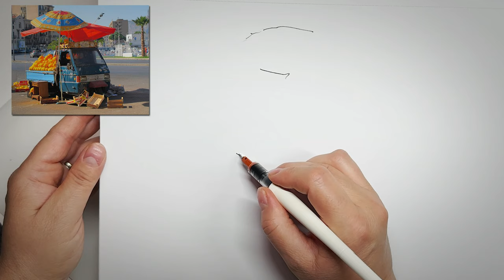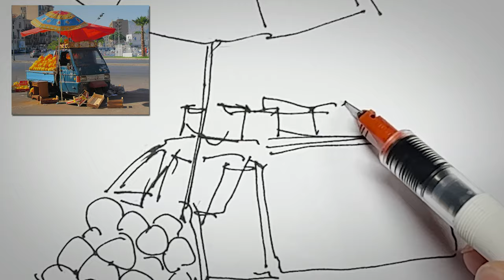Unlock Fast Sketching Secrets for Beginners in 2024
Are you ready to take your sketching skills to the next level?
Master Urban Sketching!

Perfect for beginners and seasoned artists alike, this video will empower you to embrace the world around you and sketch with confidence. 🎨✨

This video will help you learn how to start from anything, even regular simple things around you

🌸 About Me and My Channel:
I know how difficult it is for each of us to start learning, so together with my lessons you will easily and quickly master all the basic sketching techniques with no stresses!
I'll try to make your sketching process a pleasure and a favorite hobby because I will always help you overcome any difficulties and answer any questions.
Please ask me any questions in the comments, and come back to my next videos!

🎨 My Coloring books are on Amazon.

🎨 INK&PEN

• Pilot Parallel Pen 3.8Mm
• Pilot Parallel Pen BLUE BLACK Refill
• Pilot Parallel Pen BLACK Refill
• Waterman Fountain Pen Ink
• Platinum Carbon Ink
• PILOT "Elite 95s
• Pilot Fountain Pen Justus 95 Fine Nib
• PILOT Fountain Pen Ink Converter Screw Type
• Ohuhu Grayscale Alcohol Markers Brush Tip- Double Tipped Alcohol Based Art Marker
• Posca Acrylic Marker WHITE

📎 For Paintings:

• Oil Pigment Stick Set of 6 Colors Chromatic Tones
• Pack Small Sawtooth Picture Hangers with 200 Screws Metal Picture Frames Hangers Set for Hanging Wooden Frames Paintings Artwork Craft Projects

🎥 OFFICE:

• LED Desk Lamp with Clamp, Dual Light Table Lamp with Adjustable Swing Arm –
• Monitor Arm, Desk Mount for Cinti q
• Beats Flex Wireless Earbuds

🎁 LINK TO VidIQ:

VidIQ is a YouTube growth tool that helps creators optimize their content, reach a larger audience, and grow their channels. It offers a variety of features, including:
Analytics: Shows how your channel is doing, including views, subscribers, and comments
Best Time to Post: Shows the exact time that your subscribers are active on YouTube
Compare Views: Helps you compare your video to other videos, channels, and playlists to get real-time feedback on your content's performance
Most Viewed: Helps you find out what's trending on YouTube
Productivity Tools: Helps you optimize and promote your videos
Achievements Tool: Tracks your milestones and automatically generates certificates
Keyword Tools: Helps YouTube creators find keywords and topics for their videos
SEO Feature Set: Helps create SEO-friendly titles, descriptions, and tags
Thumbnail Generator: Allows you to edit thumbnails